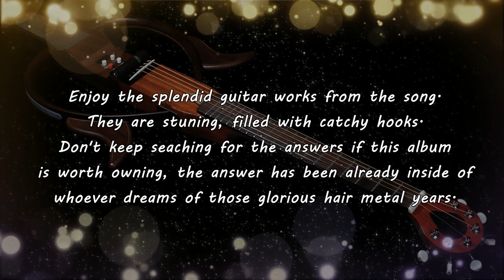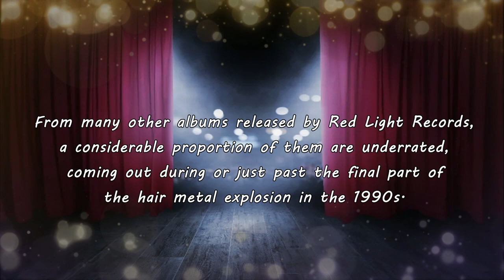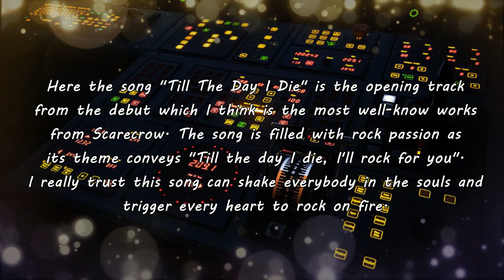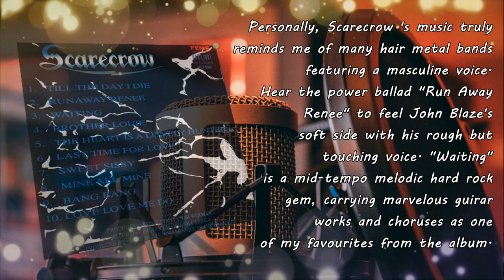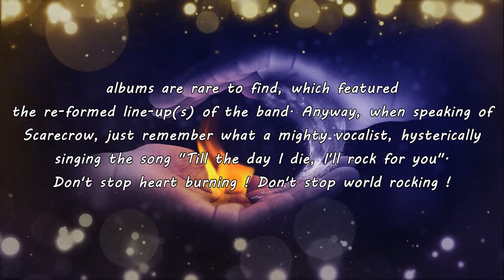【Hard Rock/Hair Metal】Scarecrow - Till The Day I Die 1991~Emily's collection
【Pls look at the top comment first】Scarecrow was founded by vocalist John Blaze and former Twisted Sister's guitarist Eddie Ojeda in New York city in 1989. The band enjoyed limited success in the USA during the explosion of hair metal in the late 1980s. Today, for whoever can still keep Scarecrow in mind, cherish their albums for good.

Back to the early 1990s, Scarecrow's selfd-titled debut was released by Red Light Records. The label was rarely mentioned which was an independent label with a focus on hard rock and hair metal artists between the late 1980s and their bankruptcy in 1995. From today's viewpoint, this debut was underrated and precious.

From the line-up in the debut, we cannot see the band's co-founder Eddie Ojeda. Though his name didn't come out in this group of performers, Eddie Ojeda also played an important role for the band as a member of the creative team, who left Scarecrow before the band's debut was formally released in 1991. In 1992, Scarecrow's debut was distributed in Japan by Red Light Records and Japanese metal label Far East Metal Syndicate. In the early 1990s, this album was not an unknown one as the Record label considered making it known on overseas market.

Musically, the songs are well written mainly by vocalist John Blaze who also co-produced this album with Joe Chinnici and Frank Cariola. The full-length album is filled with flaming passion and deep emotion which were carried from both hard rocking tunes and the ballads. I think one of the deepest impressions from the band is John Blaze, who was considered as a gravel-voiced singer by fans.

John Blaze's voice is rough and aggressive, vibrating each note on the eardrum. Scarecrow had brutal metal's feature from the lead vocals, but the debut is a pleasant hair metal release, featuring nice tunes from many works. When John Blaze sang ballads, there comes out a special taste from his distinguished voice.

Here the song "Till The Day I Die" is the opening track from the debut which I think is the most well-know works from Scarecrow. The song is filled with rock passion as its theme conveys "Till the day I die, I'll rock for you". I really trust this song can shake everybody in the souls and trigger every heart to rock on fire.

It is worth mentioning that the guitar works rule the full-lengh album as the greatest charm from Scarecrow. Strong riffs with splendid solos generate the hooks from each track. As a four-piece band, lead guitarist T.J. Jordan did great jobs, making Scarecrow stand out. This classic line-up has become the past today as the band experienced several line-up changes in the past. John Blaze is the only remaining member from the beginning to today.

Personally, Scarecrow 's music truly reminds me of many hair metal bands featuring a masculine voice. Hear the power ballad "Run Away Renee" to feel John Blaze's soft side with his rough but touching voice. "Waiting" is a mid-tempo melodic hard rock gem, carrying marvelous guirar works and choruses as one of my favourites from the album.

In 2012, Scarecrow released "Blood, Sweat and 20 Years". This album consists of a compilation featuring the songs selected from the debut and their 1995 album "A Touch of Madness" plus the new songs. This time "Till The Day I Die" was included one more time as one of their representative works. Play it loud as this song symbolizes the glorious moment of Scarecrow.

Scarecrow released five albums to date. The following albums are rare to find, which featured the re-formed line-up(s) of the band. Anyway, when speaking of Scarecrow, just remember what a mighty vocalist, hysterically singing the song "Till the day I die, I'll rock for you". 30 years later from the song's coming out, rock dreamers are still hearing it with flaming heart.